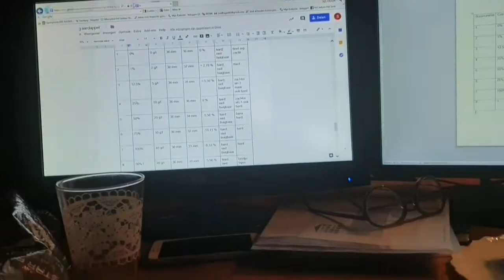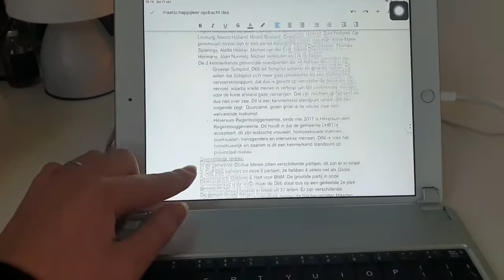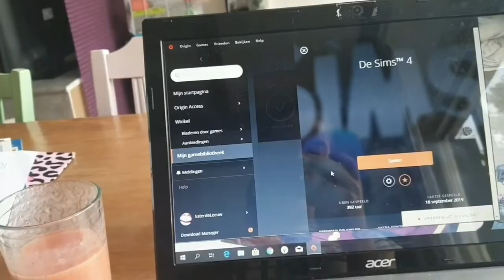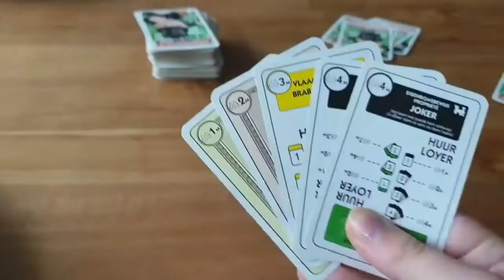GEEN MOTIVATIE ☆ VLOG #7 ☆ No Shit ☆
Heyy allemaal,
Wij zijn Sanne & Indy en wij maken youtube video's
We uploaden elke zondag om 16.00 & tussendoor soms vlogs

In deze eerste weekvlog zien jullie Sanne's week van 14 oktober tot 20 oktober 2019.

Hopelijk vonden jullie het een leuke video en als je meer van ons wilt zien abonneer dan even hier beneden en laat in de reacties weten wat voor video's jullie nog meer willen zien.
Xxx van ons